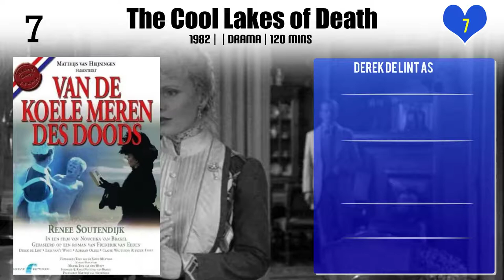Derek de Lint Top 10 Movies of Derek de Lint| Best 10 Movies of Derek de Lint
Top 10 Movies of Derek de Lint

Find the list of top 10 and best movies by Derek de Lint
All Men Are Mortal
The Assault
Mountain of Diamonds
The Cool Lakes of Death
Daylight
A Perry Mason Mystery: The Case of the Lethal Lifestyle
Soldier of Orange
The Unbearable Lightness of Being
Long Live the Queen
Black Book

Pl. Comment down your favorite movie of Derek de Lint